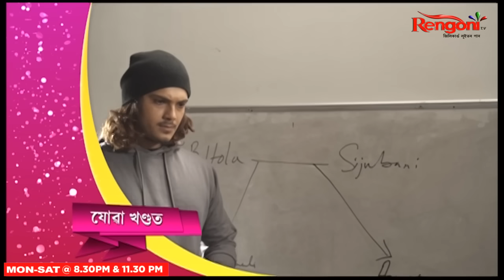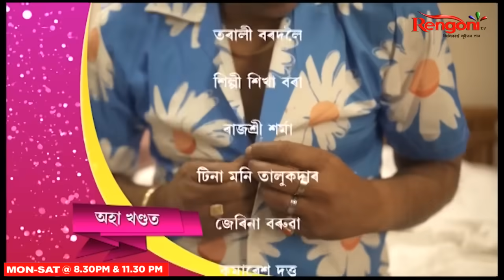Hridoyor Gaan || EP - 81 || 02-02-2023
Music is the core of the serial Hridoyor Gaan and Arunabh is the main character,who thinks music is everything in his life. Over a period of time Arunabh is able to learn a lot about his past.The story based on his ambitions and the Struggles he have  to face to achieve his destination .Will he overcome the Barriers?